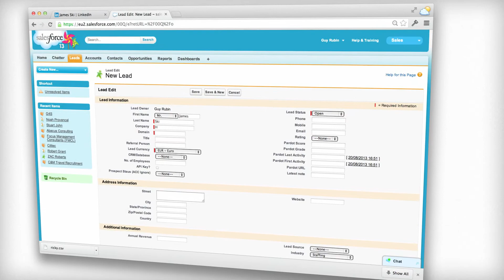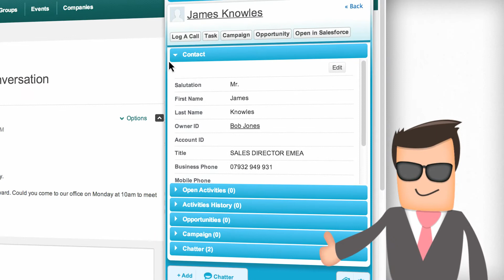Ebsta for Salesforce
Ebsta for Salesforce Pro Edition helps you cross-reference and update Salesforce from anywhere on the web.

Get alerts to existing CRM content as you browse, update Salesforce with ease and start the conversation in Chatter whenever you find great content.

Ebsta Pro Edition incorporates the functionality of Ebsta's Free LinkedIn Integration for Salesforce and Ebsta's Gmail Integration for Salesforce.